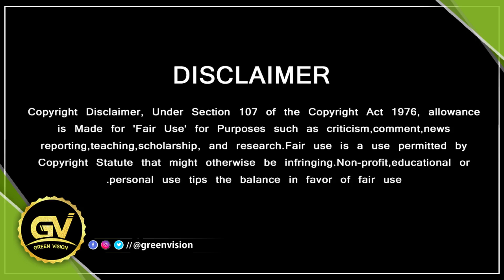எதிர்பார்ப்புகளை எகிற வைத்த AK61 – AK 61 Shooting – Heroine Update – Vikram Villain Role – Ajith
GREEN VISION CHANNEL DOESN'T SUPPORT PIRACY